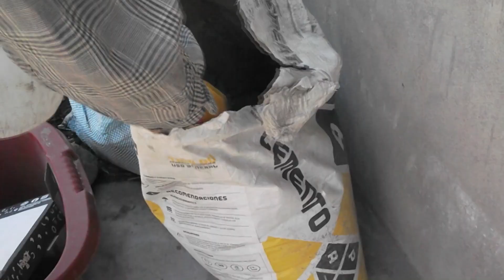COMO PREPARAR CEMENTO CON ARENA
Para tarrajear, resanes acabados de habitaciones, zócalos, macetas de plantas, tapar agujer, pulidos, esculturas.